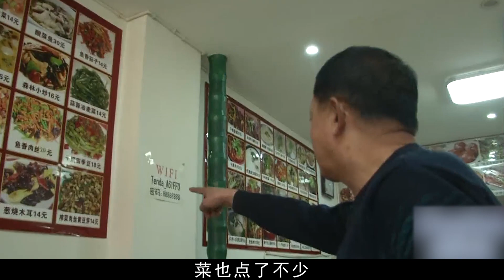59岁东北大爷穿貂相亲，上演快速变脸：亲可以不相，酒不能不喝【隐秘世家】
这里有大爷大妈的搞笑日常
也有奇葩的相亲故事
隐秘世家 大爷 相亲 我们制作的所有视频都是以电影或纪录片形式呈现的作品，绝对不包含成人内容。